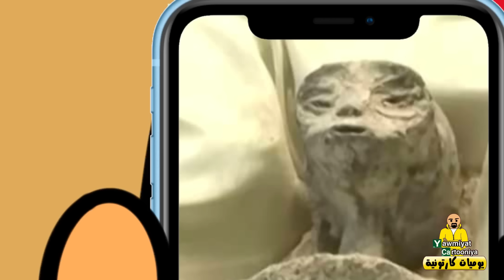شدوا روسكم .. الايفون وصل !!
حبايبي لليحب يدعم القناة

دعمكم هو حافز النه حتى نستمر ونطور القناة ونقدم الأفضل ❤️❤️❤️